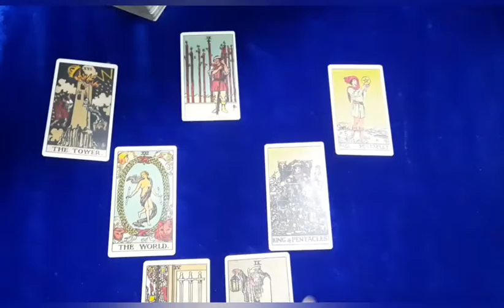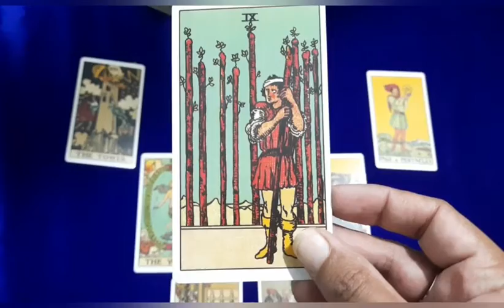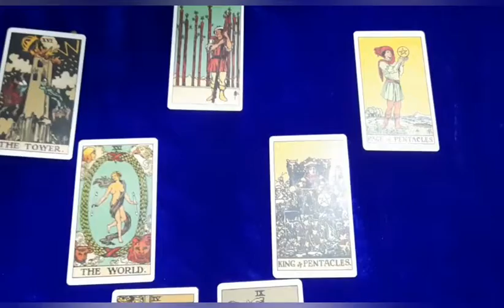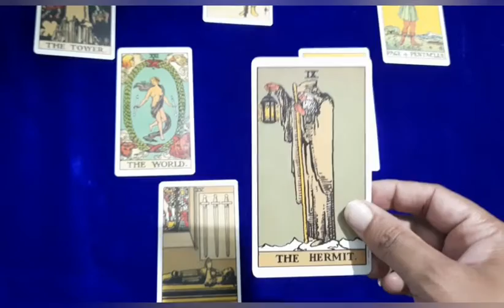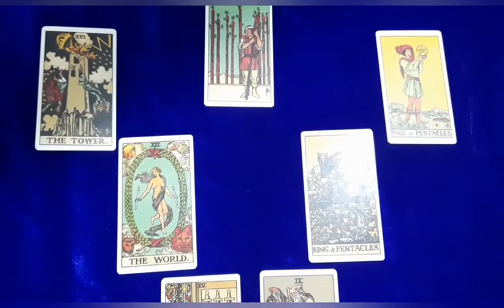Bill Gates divorce | Why after 27 years of marriage ? Tarot reading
I recently saw some news reports that Microsoft Founder Bill Gates is heading for a divorce after 27years of his marriage.  there was mention of few reasons like his ex girlfriend or financial appropriation  etc so thought of doing a reading.
  I had created this relationship spread,  suggestions and feedbacks invited for improvement or changes in the relationship spread by Tarot readers and students of Tarot reading.

regards

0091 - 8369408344